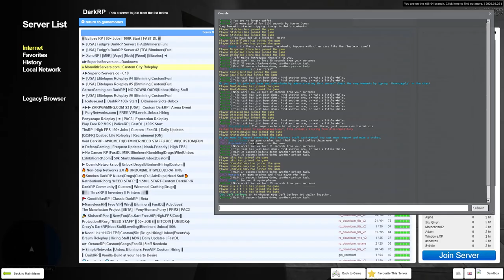Still cleaning em dishes in there, bitch boy?